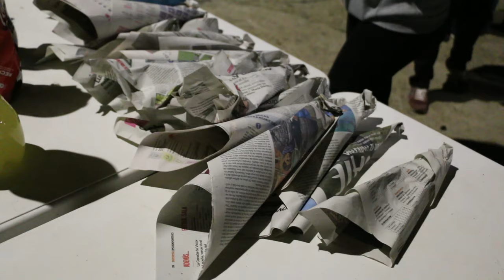Castañada de la Asociación 'Torito Perdigón' en Valderrodrigo